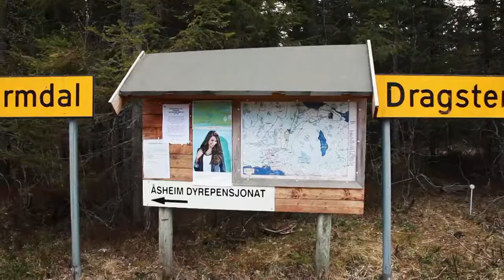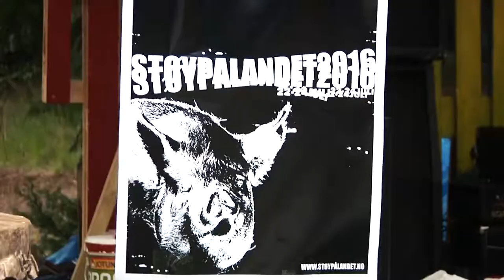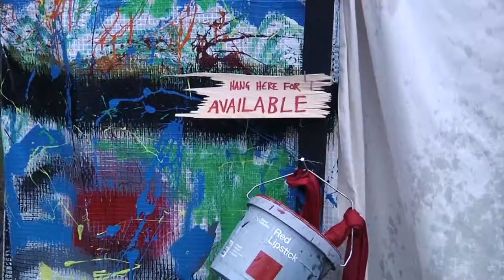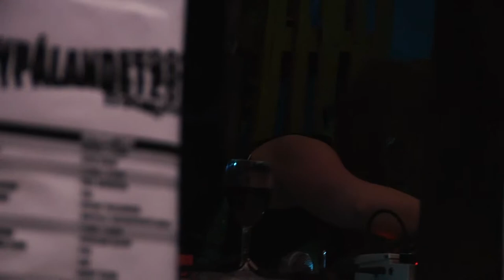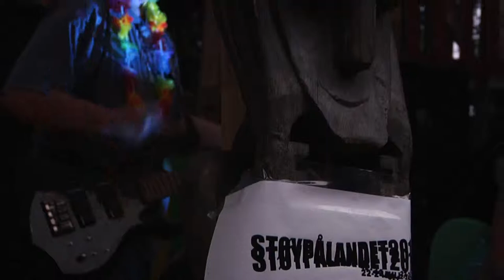Støymusikk til folket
Dokumentar om støymusikkfestivalen Støy på Landet, arrangert i trønderske skoger, og skaperplass for norske og internasjonale musikere og kunstnere